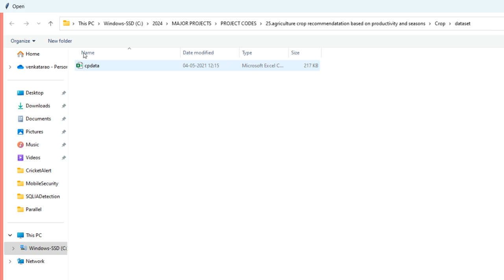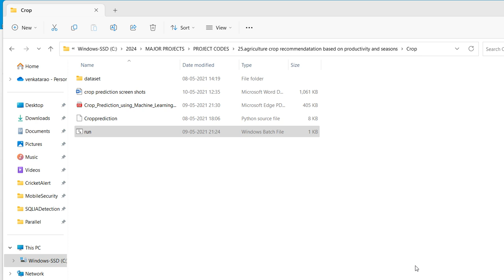Crop Prediction using Machine Learning Approaches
CONTACT:VENKAT PROJECTS
NAME: VENKATARAO GANIPISETTY